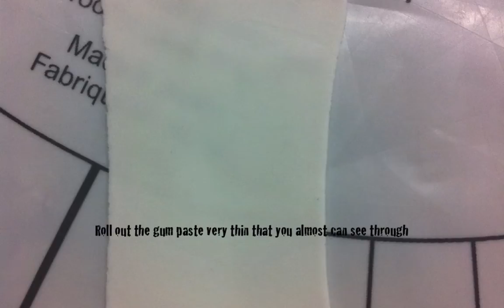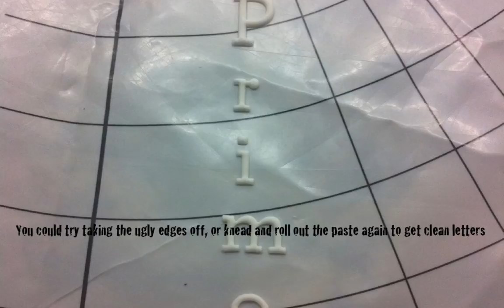How to make Gum Paste letters using tappings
See how easy is to use these rulers or tappings.  The thickness of the gum paste is the clue to get clean letters. If the letters get stoked in the mold the gum paste was too thick. Also it's important to move the ruler in all directions while pressing hard that way every detail of the letter is cut perfectly. Try not to lift the letter immediately, wait about 5 min it's easier to handle them after few minutes. Other ideas: You could make like a sandwich with the letters (make two of each one) and put between them a piece of wire and decorate your cake with standing letters!